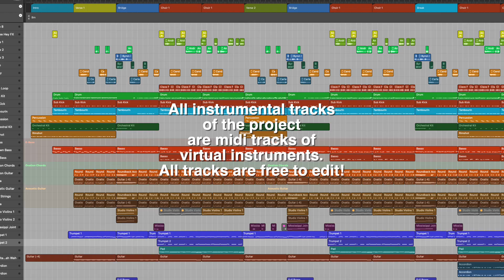Homeless Logic Template by DAW LibrarY PoP Genre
Dive into the essence of contemporary pop music blended with unique folk melodies with the HOMELESS Logic Pro template. Inspired by the popular song "Беспризорник" by the Russian band HI-FI , this template offers a modern pop sound enriched with folk music elements, making it timeless and always in vogue. HOMELESS features a rich rhythm section with acoustic and electric guitars, bass guitar, an acoustic drum kit, and an additional drum loop in the chorus, creating a compelling and full-bodied sound. A distinctive trumpet melody replaces the vocal line, perfectly encapsulating the template's atmosphere.
HOMELESS Logic template Key Features:

- Inspired by HI-FI 's "Беспризорник": A modern interpretation of a popular track, blending pop and folk music.
- Comprehensive Instrumentation: Utilizes acoustic and electric guitars, bass, acoustic drums, and an engaging drum loop in the chorus.
- Unique Melodic Element: The vocal melody is ingeniously replaced by a trumpet, adding a unique flavor to the template.
- Flexibility and Creativity: All synthesizers and sampler instruments are recorded on MIDI tracks, allowing for easy modification or replacement.
- Ready-to-use: Requires only Logic Pro and an installed sound library to get started.
- Adjustable: Offers complete freedom to adjust sounds, synthesizer parameters, chords, melodies, and more.
- Vocals and FX: Handled through audio tracks for ease of integration and modification.